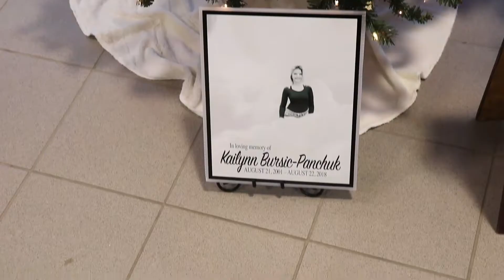Emerald 20th Anniversary of the Festival of Trees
The annual Festival of Trees has once again come and gone as the gala and auction night was held last night.
This year marked 20 years since the Family Place first brought the Festival of Trees to Weyburn.
This is a video showcasing the Christmas magic and holiday cheer that the Festival of Trees brought to Weyburn over the past week.